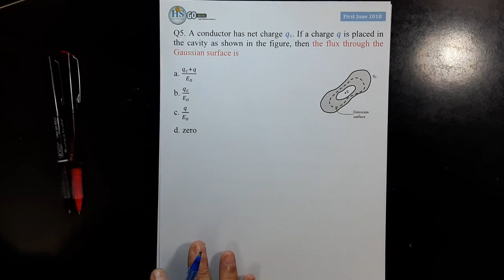28 Physics 102 CH22 Gauss Law's First June 2018 Q5